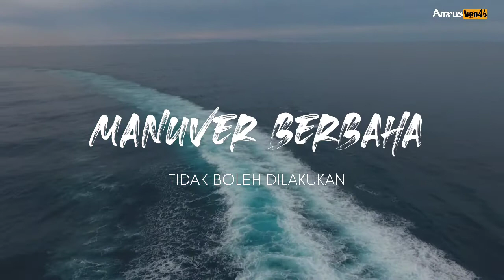MINI 2 TAKE OFF DARI KAPAL BERJALAN , APA BISA?????